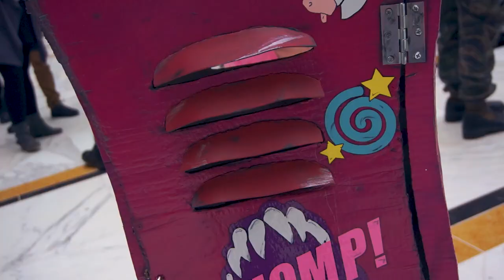Magfest 2019 Cosplay Highlights Music Video | CMV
Oh hi. I'm back! With an actual video :O
I still have 2018 CMVs on their way but in the meantime check out my
second round attending Magfest. I hope you like the video!

Short for "Music And Gaming Festival," MAGFest is a four day-long event dedicated to the appreciation of video game music, gaming of all types, and the gaming community. The event runs 24 hours a day, and offers consoles, arcades, tabletop, LAN, live video game cover bands, chiptunes, vendors, guest speakers, and much much more.